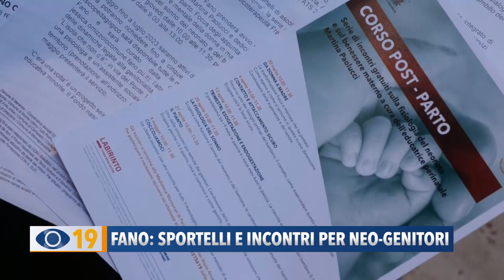Fano: sportelli e incontri per neo genitori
Presentato a Fano il progetto “C’era una volta”: al via incontri con specialisti e sportelli di confronto per neo-genitori, attività integrative ai servizi educativi e socio-sanitari.